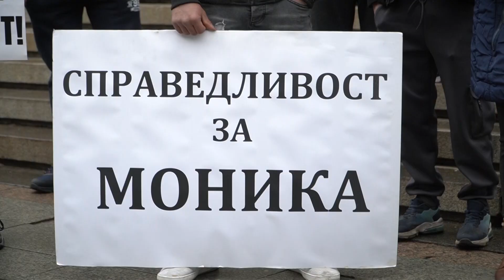Справедливост за Моника Близки на прегазеното от полицай дете на протест в София - БНР Новини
Кадри: БГНЕС